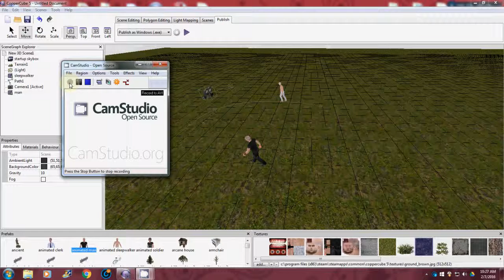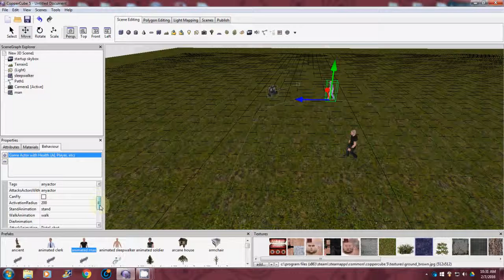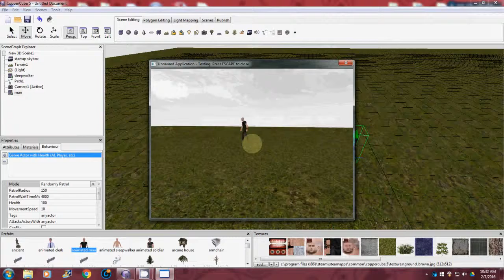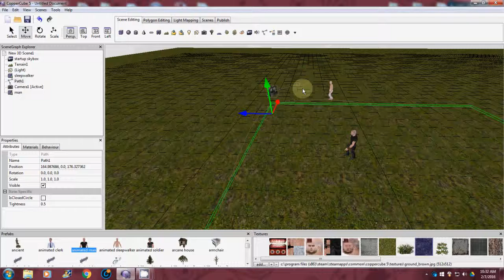CopperCube Path and Random Patrol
Showing how to set up a character for path following and doing a random patrol.